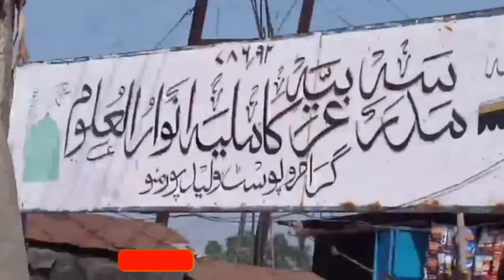Alauddin kadri Quawwal Waleedpuri Walidpur Media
Alauddin kadri Quawwal Waleedpuri Swl library Walidpur Media uurs Waleedpur Dargaah kamil Sahab ShakeelWleedpuri